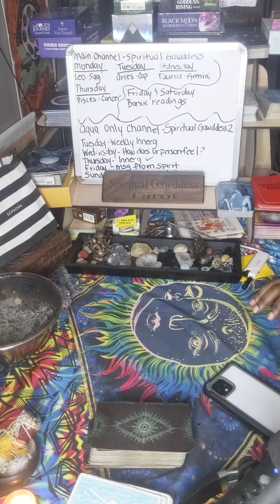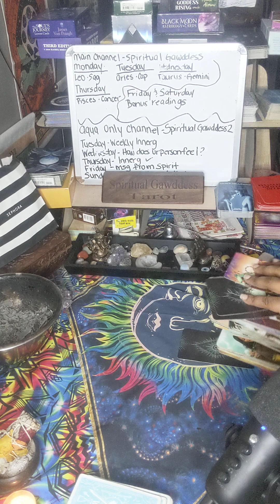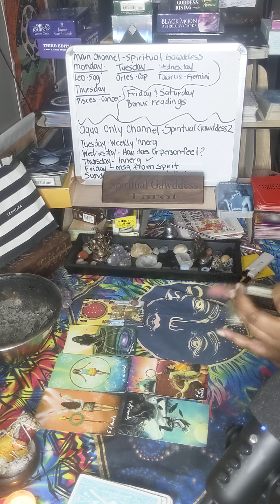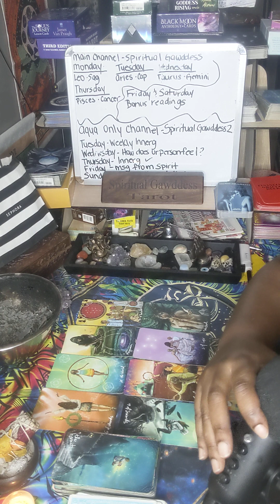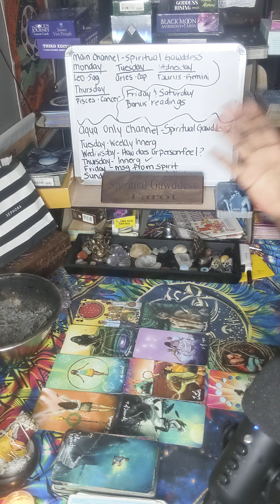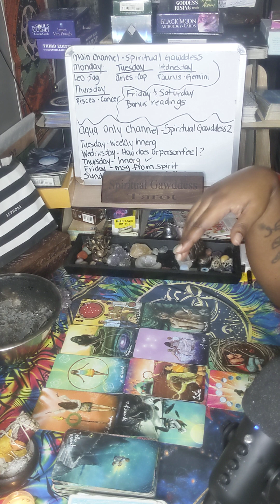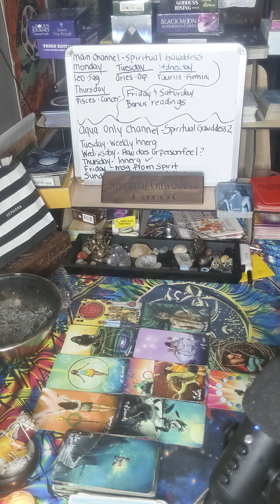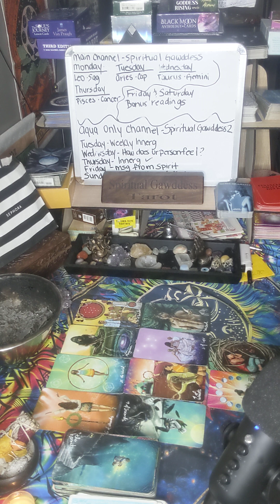PISCES ♓ YOUR MANIFESTATIONS ARE HERE. IM SO PROUD OF YOU 💓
127 Jonesboro Road
ste 1001